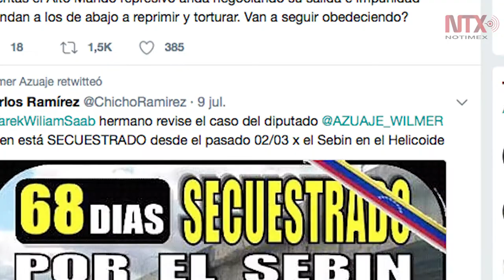Muestran a opositor venezolano encadenado y sentado en el piso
Medios venezolanos divulgaron la foto de Azuaje, diputado a la Asamblea Nacional; detenido desde el dos de mayo, sentado en el piso y encadenado a una escalera de metal